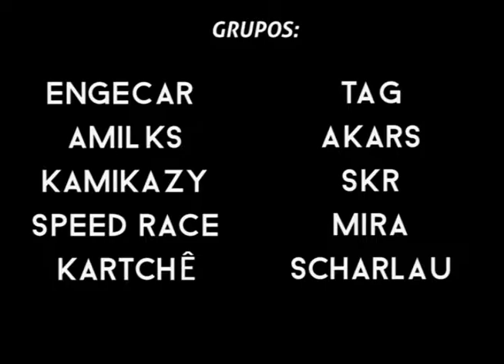Esporte na TV 29 11 16 Bloco 02